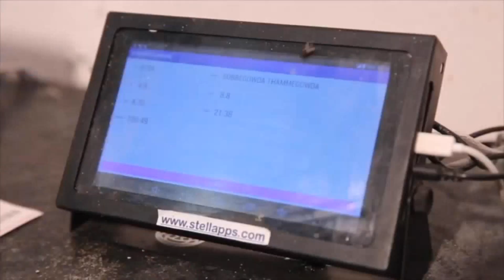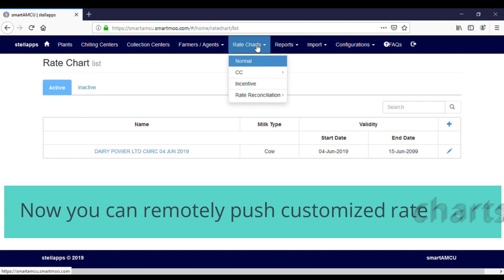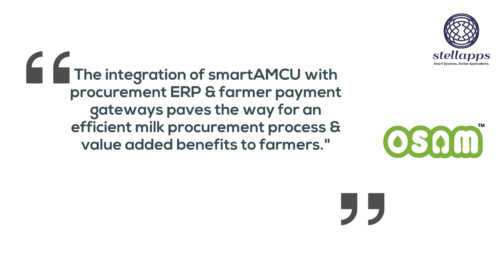smartAMCU Animated Video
Comprehensive procurement solution.